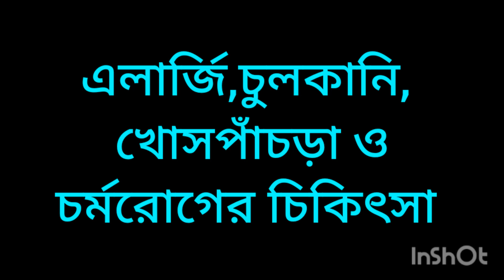এলার্জি, চুলকানি,খোসপাঁচড়া সহ যেকোনো চর্মরোগ বিনা খরচে চিরতরে করে দূর করুন।healthtips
এলার্জি, চুলকানি,খোসপাঁচড়া সহ যেকোনো চর্মরোগ বিনা খরচে চিরতরে দূর করুন।healthtips

ঠিকানাঃদয়ারামপুর (কাদিরাবাদ ক্যান্টনমেন্ট এম পি গেট সংলগ্ন), বাগাতিপাড়া, নাটোর।

Video recoded by Xiaomi redmi 8
audio recorded by boya m1